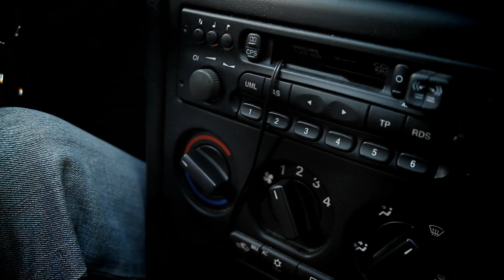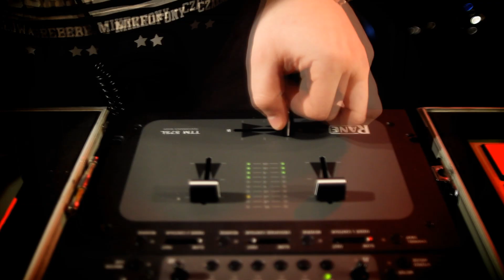Flint - Poznaj kulisy ft. Proceente, DJ Kebs (prod. Zbylu) TELEDYSK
Tekst, rap: Flint, Proceente
Muzyka: Zbylu
Skrecze: DJ Kebs

Video zrealizowała ekipa Video4Net.